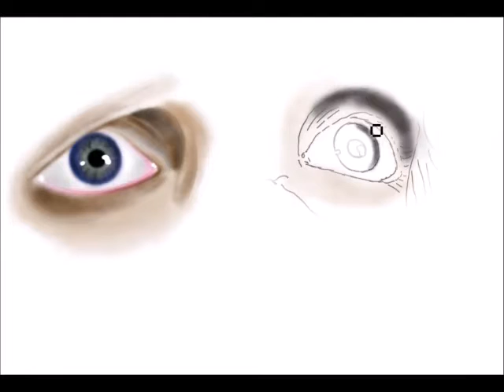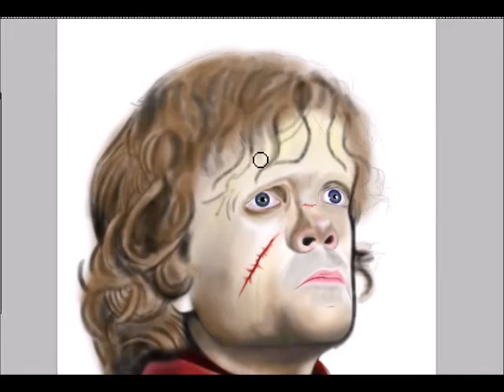Game Of Thrones Speedpainting Tyrion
Tattoo artist Kayden DiGiovanni, Denver Colorado.
Denver Tattoo.net
TattooLife.co